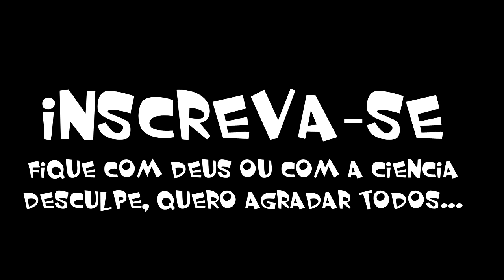TEASER: CANAL DO LUCAS ALVES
Viver de comédia as vezes não é tão divertido o quanto parece. Esse canal, foi criado com a ideia de mostrar a vida de um comediante em formação, tentando divertir e entreter quem assiste. Shows, caminhos, dores de cabeça, boletos a pagar, tudo o que um ser humano com sonhos passa.
Vem comigo, e prometo que irá gostar, ou não também.

Não esquece de se inscrever, e dar aquela comentada, mesmo que seja um xingamento.